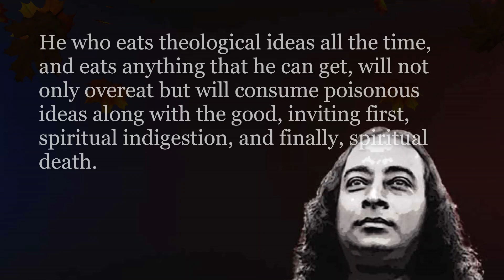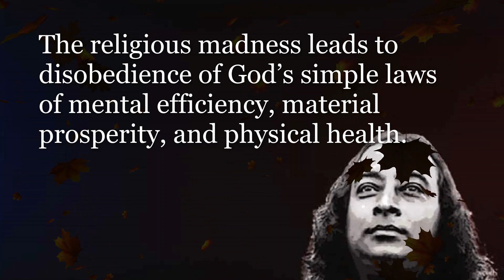The Balanced Life | Man's Eternal Quest | Gurudev Paramahansa Yogananda | YSS/SRF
Giving love to all, feeling the love of God, seeing His presence in everyone, and having but one desire - for His constant presence in the temple of your consciousness - that is the way to live in this world.”
- Sri Sri Paramahansa Yogananda

Credit: YSS Ranchi / SRF Los Angeles